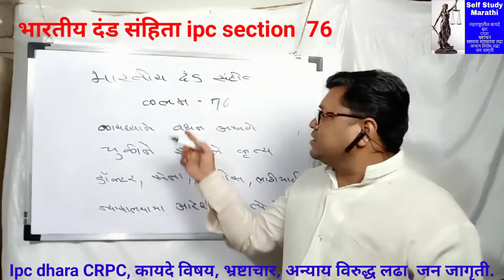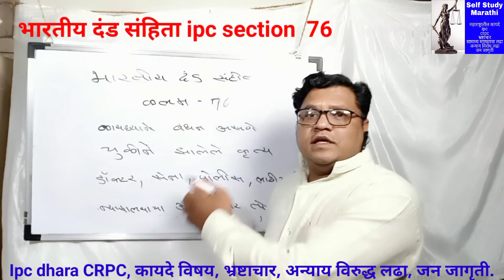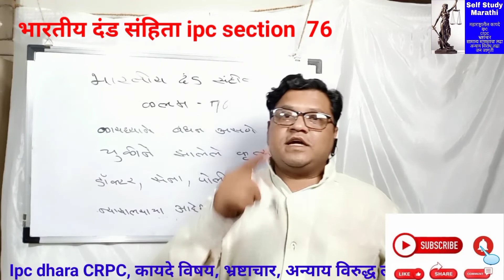भारतीय दंड संहिता कलम ipc dhaara 76 कायद्या कडून अपराध झाल्यास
self study marathi,
Ipc dhara CRPC, भारतीय दंड संहिता, कायदे विषय, भ्रष्टाचार, अन्याय विरुद्ध लढा, जन जागृती.